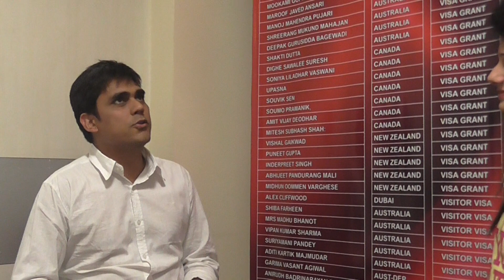Joyful Client Hardik Reviews on Apex Visas!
Hardik reviews on Apex Visas after getting Canada PR. He says that the entire team ensured that the visa process sails through smoothly.